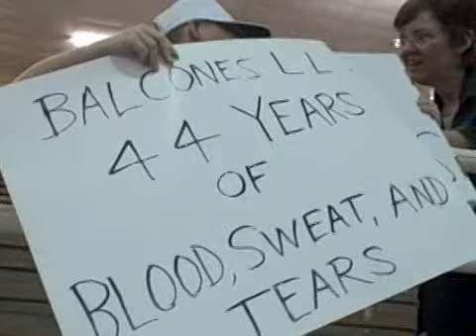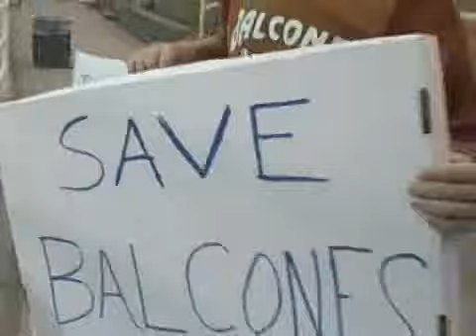Little League woes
Balcones Little League makes its case against proposed city budget cuts